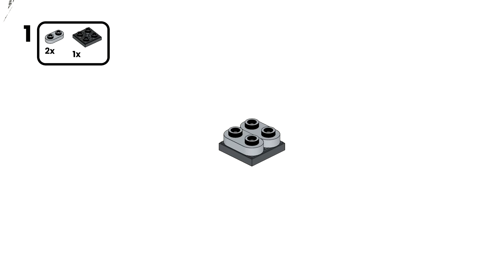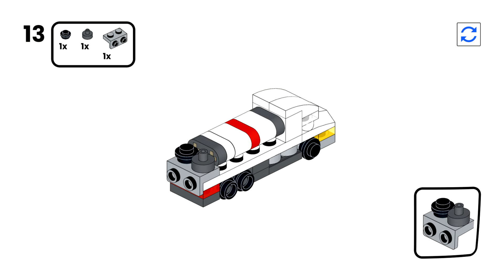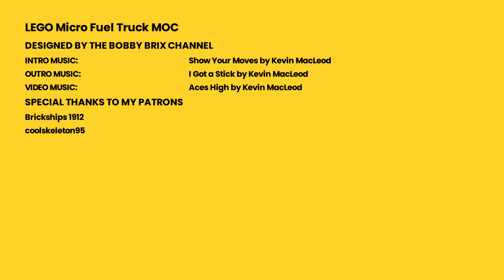LEGO Fuel Truck MOC [33 Pieces] - Micro March Day 13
We're almost half way through the month of March and the Micro March Event! So let's take a short break with this Micro LEGO Fuel Truck MOC before hitting the path to the end of the month with a full tank of energy.